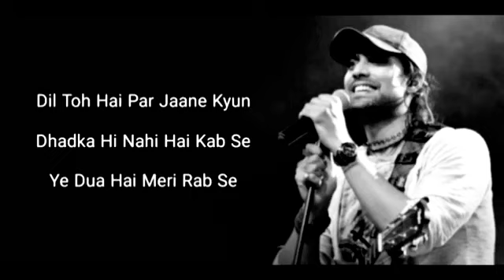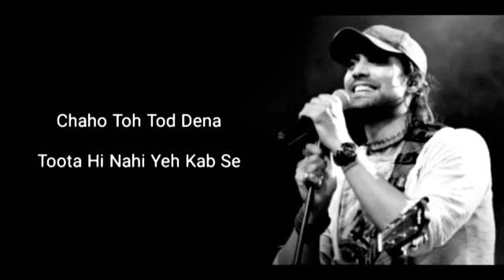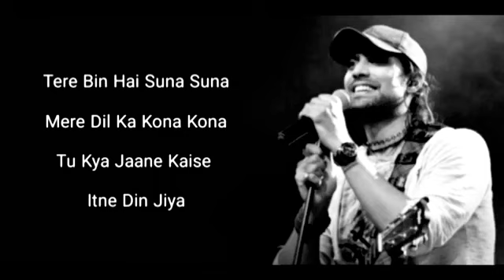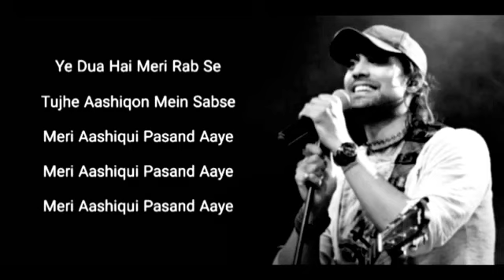Meri Aashiqui Clean Karaoke Song | Rochak Kohli Feat. Jubin Nautiyal | Ihana Dhillon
Meri aashiqui karaoke song , clean karaoke
Song - Meri Aashiqui - Rochak Kohli Feat. Jubin Nautiyal
Featuring - Jubin Nautiyal, Ihana Dhillon & Altamash Faraz
Audio Production, Mixed and Mastered by - Aditya Dev
Steadicam Operator - Rahul Steadicam
Drone Operator - Prayash Sharma Tamuly
Post Production Studio - Realtouch Studio Pvt Ltd
Studio Head - Vikrant Kale
D.I. Colorist - Deep Majithia
VFX - Gaurvendra Singh
Assistant Director - Rishabh Rishi Kumar
Assistant Art Director - Pankaj Borale, Poonam Agarwal.
Interns - Karamjot Singh, Sonal Mathur.
Special Thanks - Lening Knari Bareh & Havil (Silver Brook Hotel Upper Shillong).